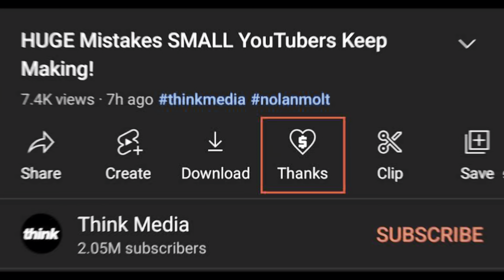Travel guide South Africa : Must Visit Resort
Join us as we explore the breathtaking beauty of South Africa in this comprehensive travel guide. From the must-visit tourist spots to hidden gems, we’ll uncover the best that South Africa has to offer. Whether you’re planning a getaway or just dreaming of one, our guide will give you all the tips and insights you need for an unforgettable South African adventure.

Chapters
00:00 - Introduction
01:25 - Activities in the Hotel
02:52 - Gratitude🥹
03:46 - The Room
05:30 - Outside walk
07:26 - Pool Area
08:36 - Walk to the Restaurant
09:09 - Restaurant
10:33 - Conclusion